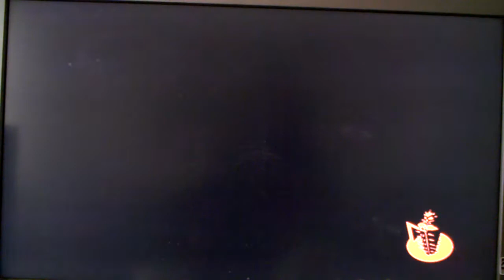Brutal Legend Multiplayer Tournament: Game 3: Part 2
PyROphantasea (Tainted Coil) vs xbigdoser (Drowning Doom) Battered Bluff Winner: PyROphantasea Game 3 of the PS3 Tourny Part 2 of 2